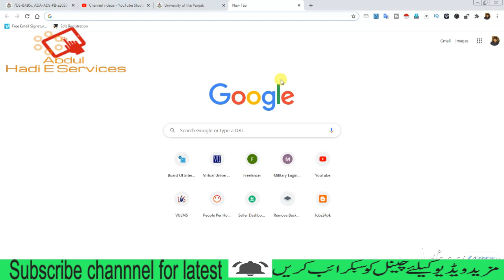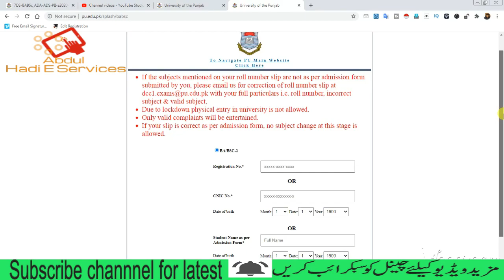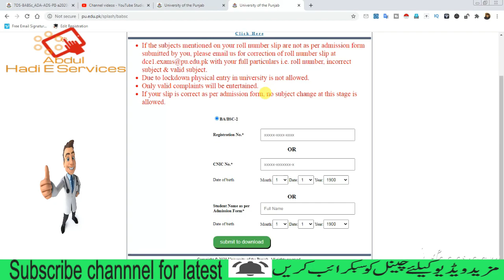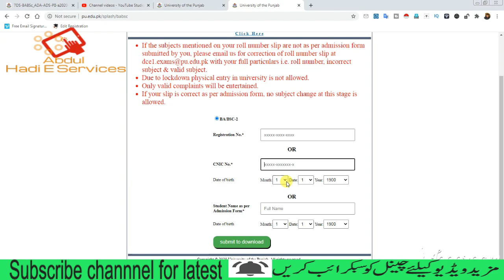PU BA/BSc Roll No slip upload on PU Offical website | Download Roll No slip of BA BSc Exam 2020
Download Roll No slip of PU BA/ BSc and ADP Exam Punjab University. Its officially update .